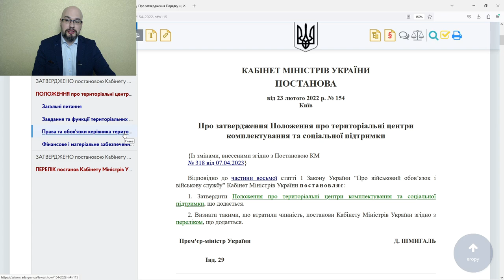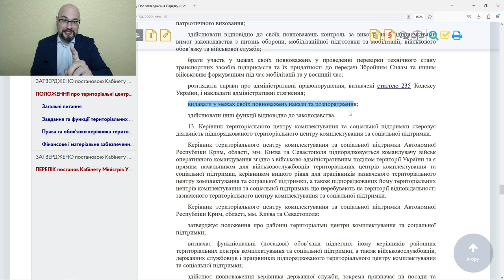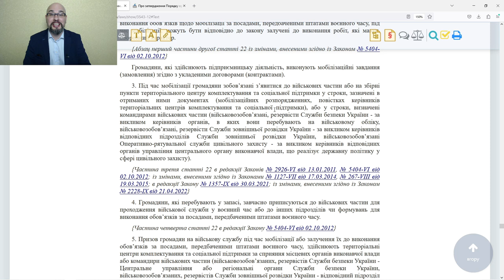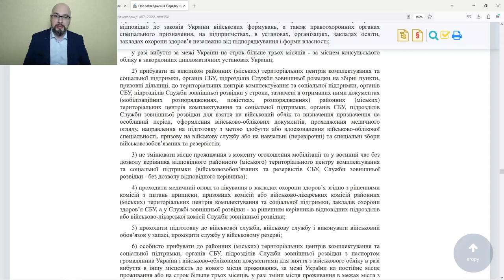Начальник ТЦК и СП приказал всем военнообязанным мужчинам явиться в военкомат в связи с мобилизацией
Мы знаем, что начальник ТЦК и СП может вызывать военнообязанного в военкомат, но вот вопрос: как он это должен сделать? Можно ли издать приказ о вызове всех мужчин или это должны быть другие акты, которые вызывают каждого персонально (повестка, мобилизационное распоряжение)? Будет ли ответственность за неявку в военкомат, если не явиться по такому приказу во время военного положения.